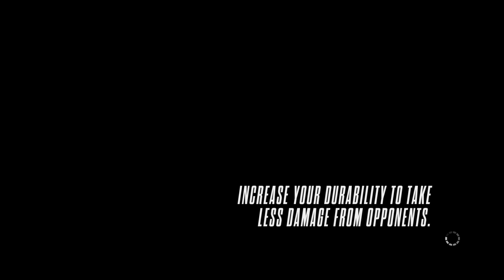Need for Speed Rivals I dont like wrecking static cops, hate cheap shots!